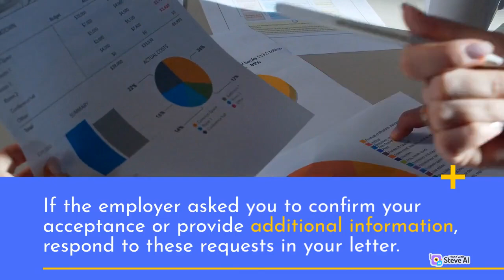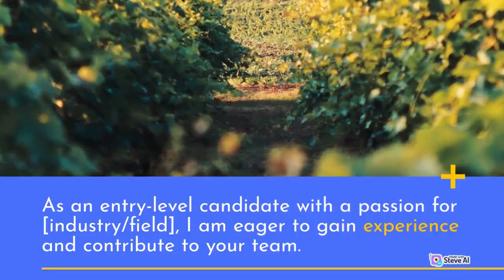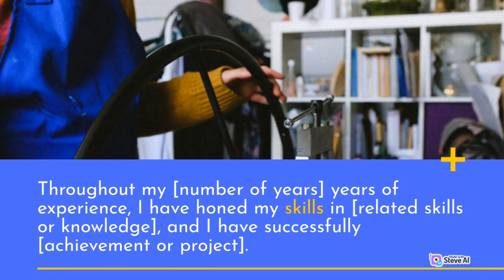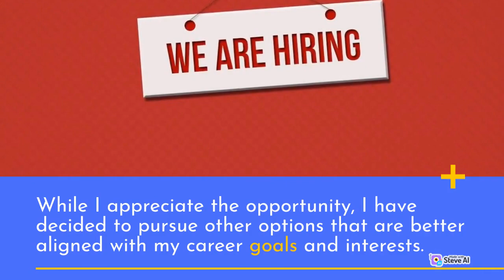Write a Response Letter To An Employer Hiring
Sample Response Letter: Professional - Positive
Dear [Employer],

Thank you for considering me for the [position] role at your company. As a seasoned professional in the [industry/field], I am thrilled at the opportunity to work with such a highly respected organization.

Throughout my [number of years] years of experience, I have honed my skills in [related skills or knowledge], and I have successfully [achievement or project]. I am confident that I will be able to bring my expertise and leadership to your team, and contribute to the company's success.

I am excited about the opportunity to work with your organization and the talented team you have assembled. Thank you again for your consideration, and I look forward to hearing back from you.

Hired In Michigan is a resource for businesses and employment candidates. Our mission is to connect hiring companies with potential candidates. Our supportive services include career training programs, corporate training programs, employee recruitment, and diversity career fair events.

Our Vision. Our global network makes Hired In Michigan distinct. Our staff's collective expertise, talent, and experience help us deliver quality service to our clients, provide our customers with a wide array of choices, and create opportunities for exceptional professional and business growth.

Community Work. Our collaborations with global partners Google and Facebook allow Hired In Michigan to provide resources to benefit employers, recruiters, local business owners, and job seekers; this includes job search and resume writing workshops, career training scholarship certifications, and business marketing workshops.

Connecting People. We target a diverse group of candidates in several career fields at our monthly Michigan Diversity Career Fairs. We believe a great career is possible for individuals when given the opportunity to meet with employer’s face-to-face network and learning about the requirements for employment.

Address Info
HiredInMichigan.com (Sion Recruitment, LLC)
24901 Northwestern Highway,Suite 416., Southfield, Michigan 48075